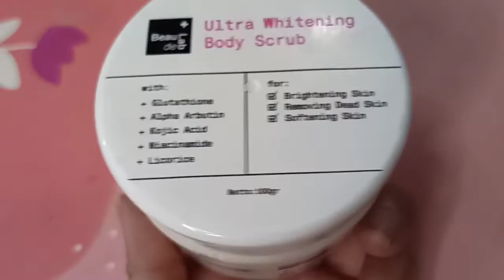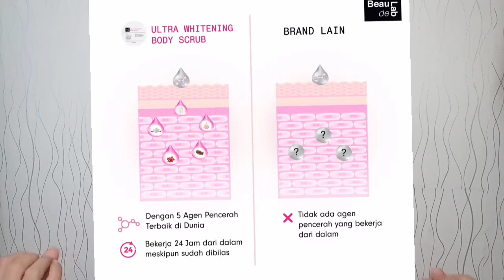Body scrub Beaudelab. cerah dalam sekali pake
Hai semua jadi hari ini aku mau review body scrub dari beaudelab yang mengandung 5 bahan pencerah dan setara 5x whitening injection.